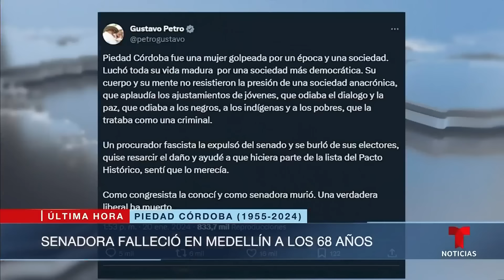Las 5 noticias internacionales esta semana, miércoles 24 de enero de 2024 | Noticias Telemundo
Video oficial de Noticias Telemundo. Murió en Colombia la polémica senadora Piedad Córdoba, quien fue amiga de los Castro, Chávez y Maduro. Además, familias enteras abandonan sus casas en Chiapas ante el incremento de la violencia; y Leo Messi cumplió el gran sueño de una niña salvadoreña.

00:00 - Chapters
00:02 - Senadora falleció en Medellín a los 68 años
02:03 - Se estrella con prisioneros de guerra ucranianos
02:40 - Afectados en Chiapas huyen de los cárteles
03:28 - Ver a Messi fue el regalo para niña de 10 años
05:25 - La jirafa ya está en el zoológico de Puebla